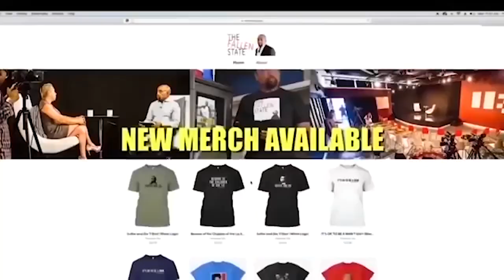Tasha Reign on Her Boyfriend & Becoming an Adult Film Star (Highlight)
In this episode highlight of TheFallenState TV, host Jesse Lee Peterson interviews adult film star Tasha Reign.

ALT. MEDIA